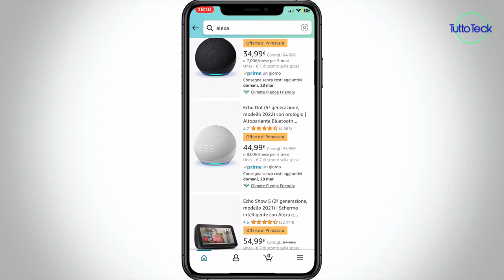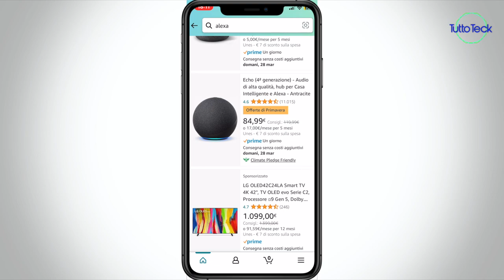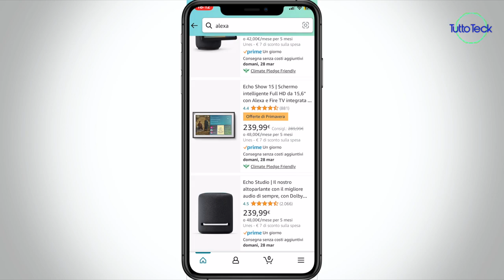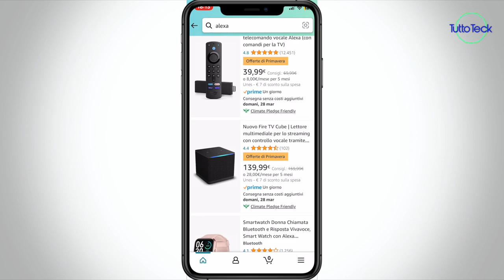OFFERTE DI PRIMAVERA AMAZON!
✰ Echo Dot (3ª generazione)

✰ Echo Dot (5ª generazione, modello 2022)

✰ Echo Dot (5ª generazione, modello 2022) con orologio

✰ Echo Show 5 (2ª generazione, modello 2021)

✰ Echo Show 8 (2ª generazione, modello 2021)

✰ Echo Show 10 (3ª generazione): Echo Show 10 (3ª generazione)

✰ Echo Show 15

✰ Fire TV Stick Lite

✰ Nuovo Fire TV Cube

✰ Fire TV Stick 4K Max

✰ Fire TV Stick 4K